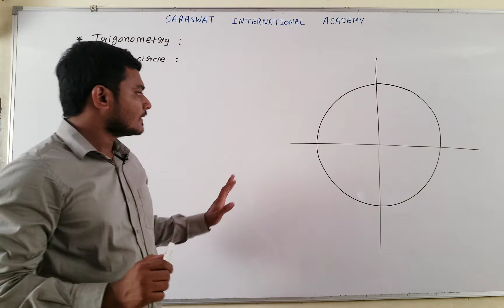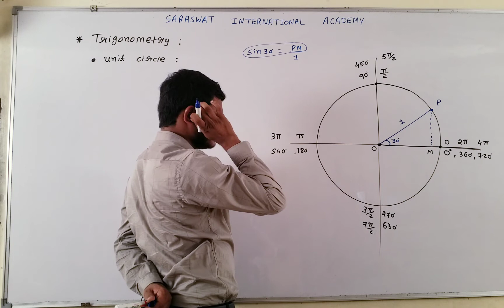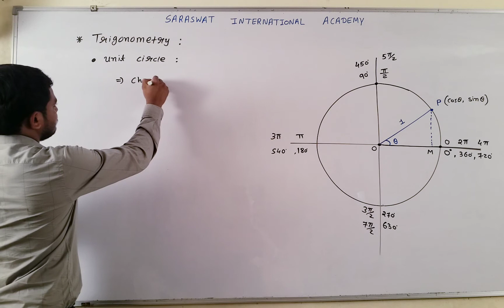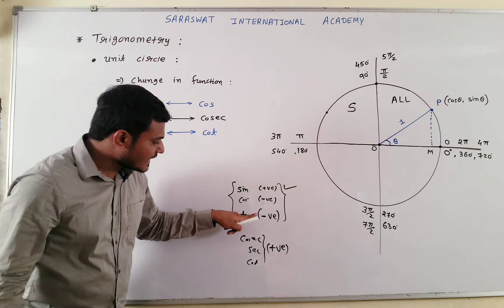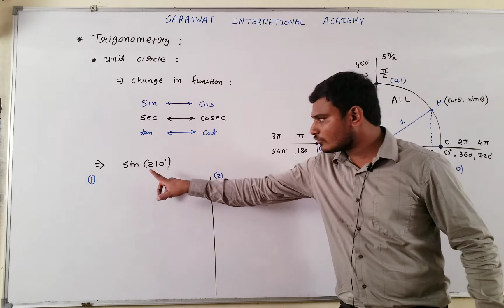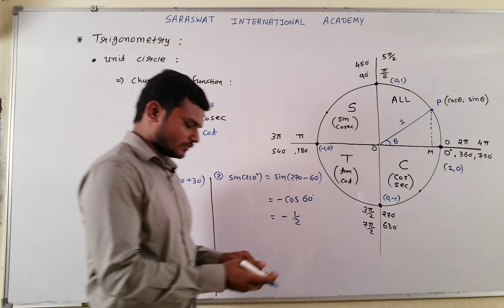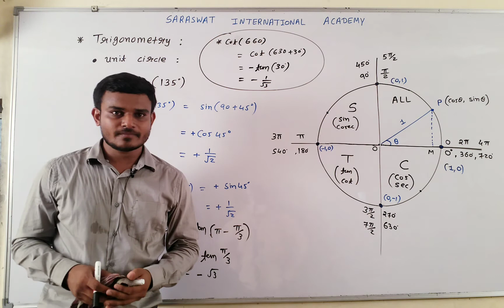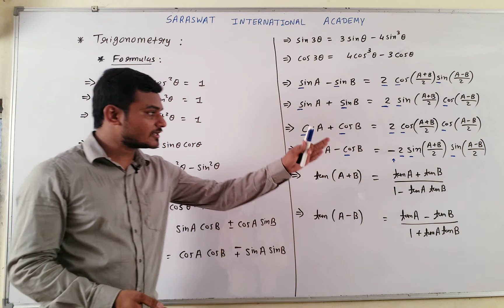EM 11 BASIC MATHEMATICS PART 3